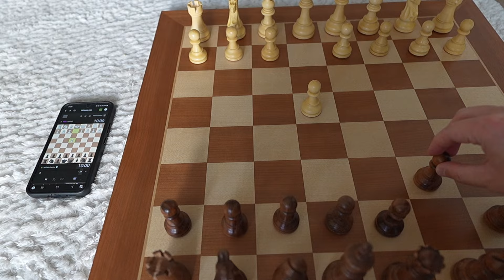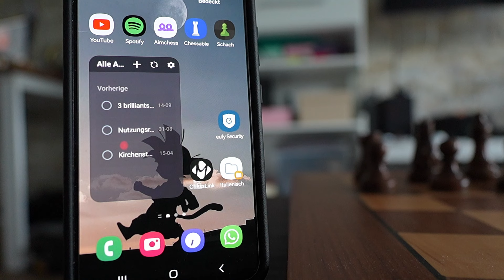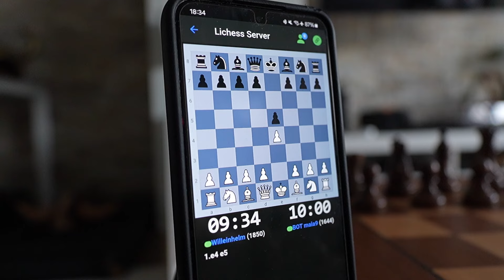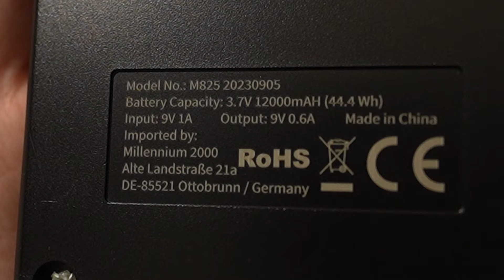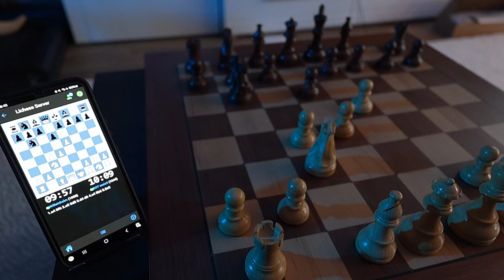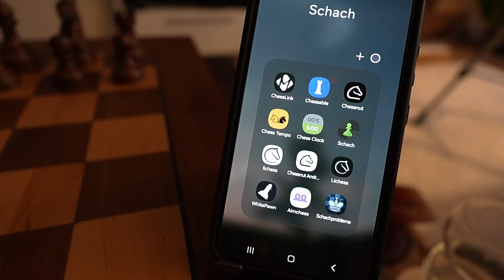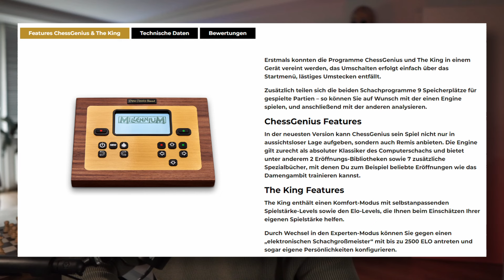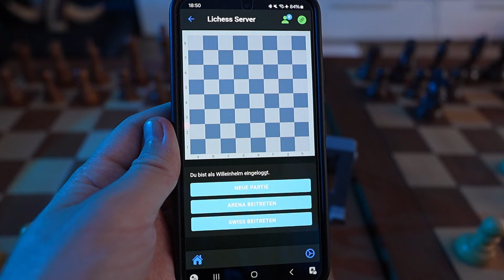Supreme Tournament 55 VS Chessnut Pro – Welches Online Schachbrett ist besser?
Das Chess Classics Element macht dein Supreme Tournament zum Schachcomputer: Die enthaltenen Engines (Chessgenius und The King) bieten dir verschiedene Spielstärken, Eröffnungsbibliotheken, Analysefunktionen und Chess960. Du kannst zwischen den Programmen einfach über das Startmenü wechseln. Im Bundle kostet das Set 50 € weniger und ist ebenfalls mit meinem Code kombinierbar. Ich empfehle dir das Bundle, um zur Abwechslung mit einem Computer zu trainieren.

Chessgenius eignet sich für positionelles Training mit einem ruhigen Spielstil und beginnt bei 900 Elo und geht bis zu 2249 Elo hoch.

The King spielt aktiver. Er beginnt bereits bei 700 Elo und schafft bis zu über 2500 Elo. Außerdem hat er die im Video erwähnten adaptiven Spielstufen.

Spare 12% (an Aktionen 17%) mit Code "Willeinhelm"

Beide Online Schachbretter im direkten Vergleich. Welches Online Schachbrett ist das beste? Welches sollte man kaufen, wenn man auf Luxus und Turniergröße setzt? Was kann man alles mit diesen Schachbrettern machen? Ich versuche alle Fragen in diesem Video zu beantworten!

Millennium ist seit Jahrzehnten Deutscher Hersteller von Schachcomputern und hat sich vor einigen Jahren auch auf den Online Markt spezialisiert. Unter anderem ist dieses schöne Supreme Tournament 55 Brett entstanden. Dieses kannst du mit weiteren Computern und Hardware kombinieren!

Chessnut ist vor etwa drei Jahren ganz neu auf den Markt gegangen. Die Chinesische Firma hatte zunächst mit dem Chessnut Air einen großen Erfolg hinter sich und expandiert seitdem mit einer Varianz an Onlinebrettern: Das Chessnut Air Plus, Chessnut Pro, Chessnut GO sowie den Schachcomputer Chessnut EVO. In diesem Video habe ich das Chessnut Pro gewählt, weil man dieses sehr gut mit dem Supreme Tournament 55 von Millennium vergleichen kann.

Mit beiden Brettern spielt man Online auf Lichess oder Chesscom. Beide sind aus Holz und handgemacht. Via LEDs werden die Züge auf dem Schachbrett angezeigt. Offline Partien können damit aufgezeichnet werden. Und schließlich sind beide in offizieller Turniergröße hergestellt worden.

Diese Bretter sind für absolute Schachliebhaber, die ein möglichst authentisches Spielerlebnis erfahren wollen. Beide Bretter sind Luxusgüter und richten sich an diejenigen Spieler, welche möglichst turniergetreu spielen und trainieren möchten. Dieses haptische Spielgefühl mit großen Figuren und großem Brett aus Holz bieten viel Spielspaß!

Kapitel:
0:00 Einleitung
0:35 Material und Design
1:52 Schachfiguren
2:29 Technologie
5:12 Kabel und Bluetooth
7:19 LEDs
9:32 Partien aufzeichnen
11:47 Zusätzliche Features
13:51 Hersteller
17:27 Preise
17:50 Fazit

📚 Schach Bücher und Sets 📌 Berlin

Wenn du über meinen Link etwas kaufst oder die Chess.com Mitgliedschaft abschließt, erhalte ich eine kleine Provision, und es kostet dich keinen Cent mehr! 🙏🏼